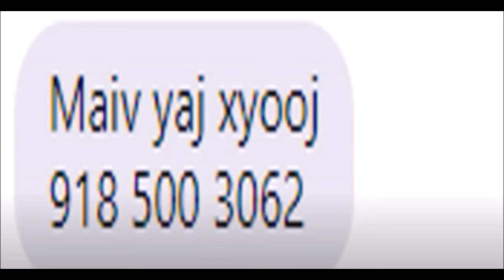Tus niam tsev maiv yaj xyooj thov kev pab 10/4/24